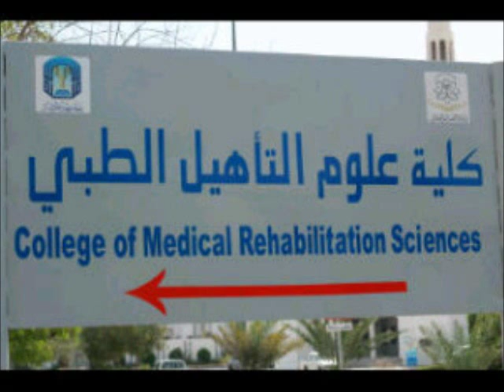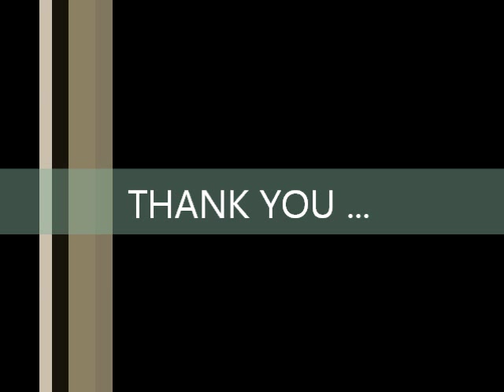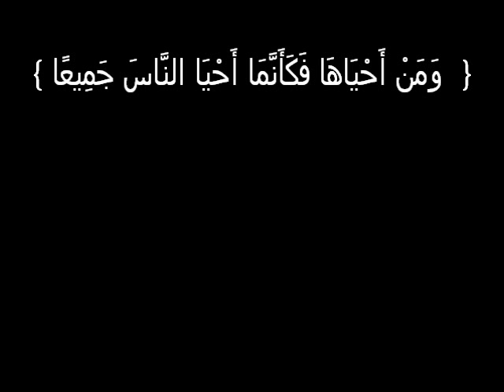جامعة طيبة | كلية علوم التأهيل الطبي Lumbar Spine Mobilization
جامعة طيبة
كلية علوم التأهيل الطبي - قسم العلاج الطبيعي
المستوى الرابع - الدفعة الأولى
تطبيق عملي لموضوع : Lumbar Spine Mobilization  من مقرر Principles of Physical Therapy 2